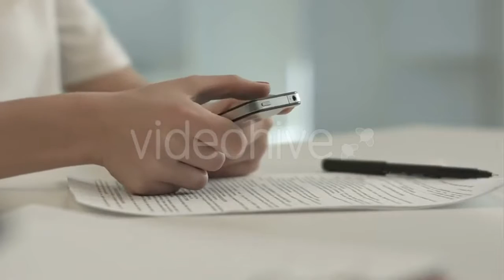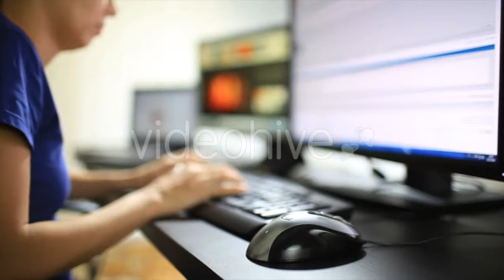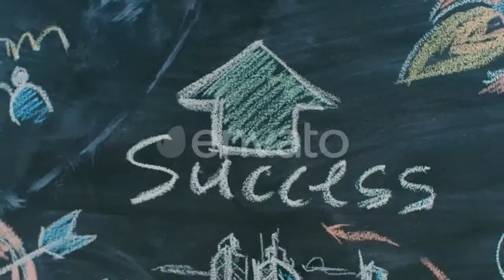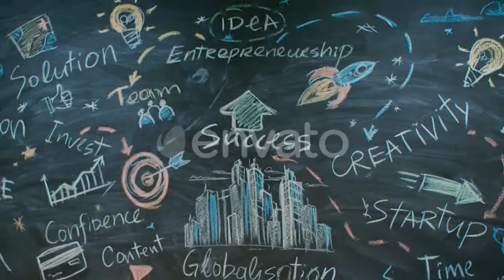Man Using a Mobile Phone On The Street. a - (technology) Stock Footage | Mega Pack +40 items